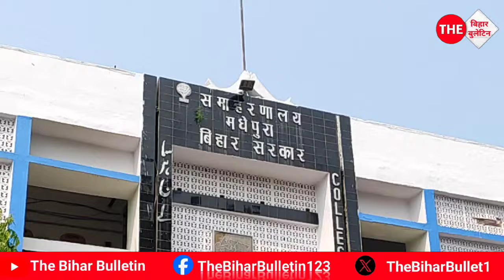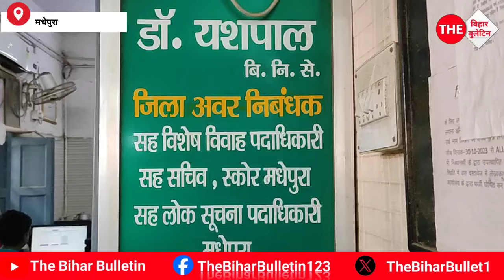पूर्व मुखिया ने जिला प्रशासन पर लगाया आरोप, प्रशासन निजी जमीन पर जबरन करवा रही सरकारी भवन का निर्माण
मधेपुरा में पूर्व मुखिया ने जिला प्रशासन पर लगाया आरोप, कहा कोर्ट के आदेश की अवहेलना कर निजी जमीन पर जबरन हो रहा है सरकारी भवन का निर्माण